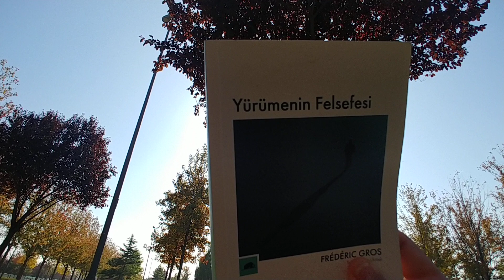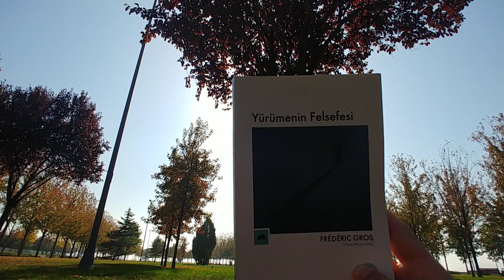Ansızın geldi ve yastığım oluverdi! 🥰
Beni Instagram gokmen.barikan ve Facebook Gökmen Barikan hesaplarımdan takip edebilirsiniz. 👍